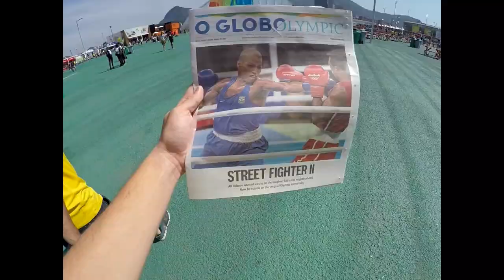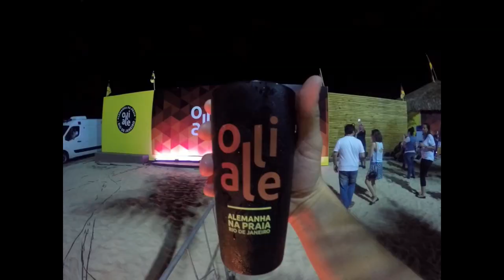Rio 2016 Olympic Games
Handball, Basketball, Boxing, Athletics games

Song: Avicii vs. Conrad Sewell - Taste The Feeling